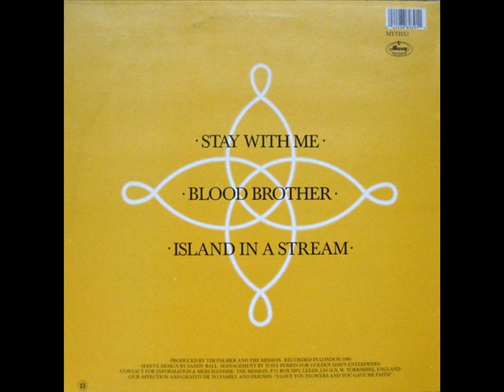youtube video #-G3tjK--Vo8